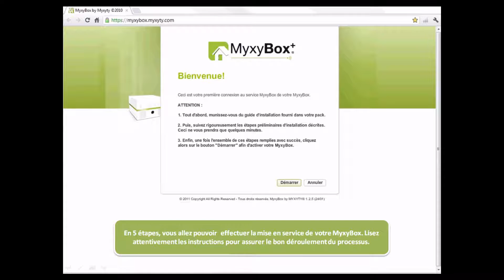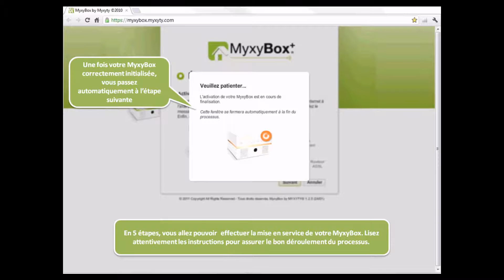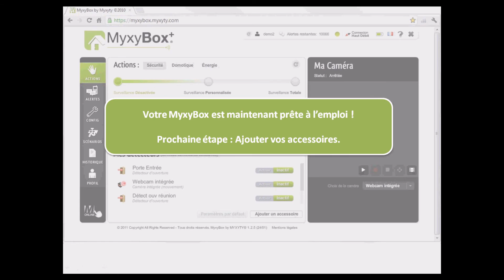Myxyty box domotique Installation de la Myxybox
Laissez-vous guider pas-à-pas et installez votre MyxyBox en quelques minutes